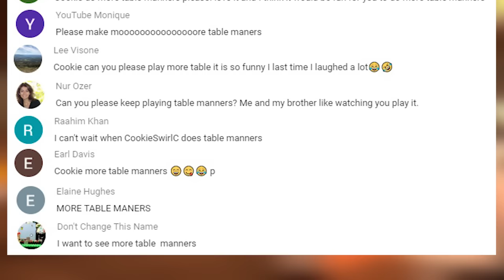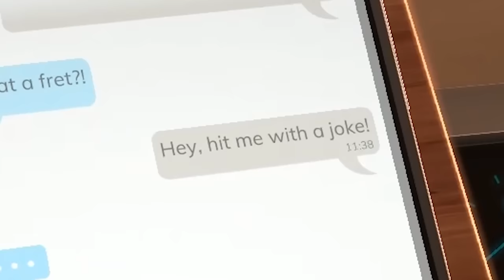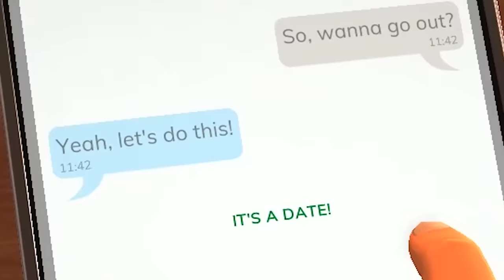This Didn't Go Well ! Food Disaster Dinner Dating Simulator Awkward Fail Video Game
Today Im going out for dinner. I'm starving so I hope I can enjoy the food and company.  Everything could go well and be the best dates ever or they could be a disaster! Table Manners is a crazy fun physics-based dating simulator game :)  I hope you enjoy the video! :D